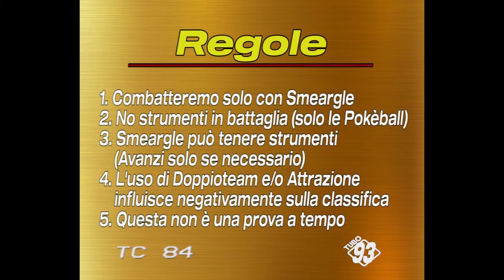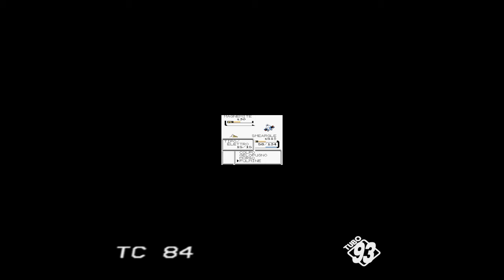Pokémon Oro: Smeargle Contro Tutti (Terza Puntata)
Per far si che il mio progetto sopravviva e che io possa continuare ad intrattenervi a lungo con i miei video, potete effettuare una donazione a:

Uno Smeargle e dieci, cento, mille emozioni in questa ennesima challenge ai confini della realtà, dove stiamo affrontando Pokémon Oro con solo e soltanto il suddetto pokémon pittore. Un curioso esemplare che va contro alle sue stesse statistiche da acaro della polvere per scalare il gioco che gli ha dato i natali. Siamo alla terza puntata di questo viaggio alla scoperta di Smeargle, perchè ogni solo challenge è pur sempre un modo per conoscere nello specifico un pokémon e portarne all'evidenza le luci e le ombre. Ce la farà Smeargle a conquistare un'altra fetta del suo Pokémon Oro? Siamo qui per scoprirlo!